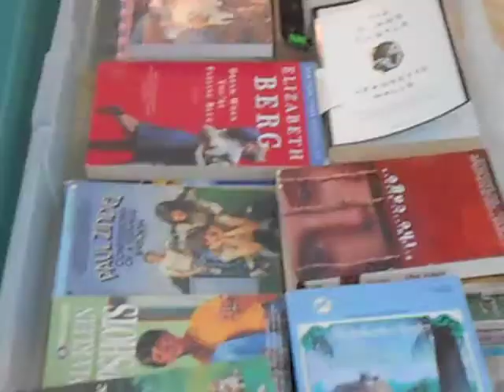Book-Related New Year's Resolution 2014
Check out the books below. These are all second-hand books, and a good portion are by authors I loved as a teen, and I couldn't resist collecting more now, even if they don't look awesome. Follow my progress on goodreads!

If you're a writer looking for an editor, please visit my

Aks, Patricia.   The Club
Beatty, Patricia.   Bonanza Girl
Berg, Elizabeth.   Dream When You're Feeling Blue
Brancato, Robin F. Facing Up
Byars, Betsy. The Burning Questions of Bingo Brown
Clements, Andrew. Extra Credit
Coman, Carolyn. Tell Me Everything
Conford, Ellen.     Lenny Kandell, Smart Aleck
Conford, Ellen.     Me and the Terrible Two
Crutcher, Chris.     Stotan!
Gish, Jen.             Mona in the Promised Land
Kerr, M. E.     Night Kites
Klein, Norma.     Mom, the Wolfman and Me
Klein, Norma.     Snapshots
L'Engle, Madeleine. Meet the Austins
L'Engle, Madeleine. Camilla
Landis, J.D.         Looks Aren't Everything
Lipsyte, Robert. One Fat Summer
Lowry, Lois.         Switcharound (#2 Caroline)
Mazer, Norma Fox.  After the Rain
Moskin, Marietta D.  I am Rosemarie
Okimoto, Jean Davies. Molly by Any Other Name
Peck, Richard.          Secrets of the Shopping Mall
Platt, Kin.                  Chloris and the Weirdos
Potok, Chaim.         My Name is Asher Lev
Reiss, Johanna. The Journey Back
Schmidt, Gary D.  Lizzie Bright and the Buckminster Boy
Sender, Ruth Minsky. The Cage
Snyder, Zilpha Keatley. The Velvet Room
Stone, Bruce.                 Half Nelson, Full Nelson
Sweeney, Joyce.         The Dream Collector
Sweeney, Joyce.         Right Behind the Rain
Taylor, Mildred D.          The Road to Memphis
Taylor, Mildred D.  Let the Circle Be Unbroken
Taylor, Mildred D.  Roll of Thunder, Hear My Cry
Voigt, Cynthia.          Elske
Voigt, Cynthia.         Bad, Badder, Baddest (Bad Girls #2)
Voigt, Cynthia.         Bad Girls in Love         (Bad Girls # 4)
White, Ellen Emerson. Friends for Life
White, Ellen Emerson. The Road Home
Zindel, Paul.                 Confessions of a Teenage Baboon
Zindel, Paul.                 A Begonia for Miss Applebaum
Zindel, Paul.        The Effect of Gamma Rays on Man-in-the-Moon Marigolds
Zindel, Paul.        The Amazing and Death-Defying Diary of Eugene Dingman
Zusak, Markus.    I Am the Messenger

Brasheres, Ann.    Sisterhood Everlasting
Collins, Paul.            Sixpence House
de Rosnay, Tatiana.    Sarah's Key
Jiles, Paulette.            Enemy Women
Lamb, Wally.            Wishin' and Hopin'
O'Brien, Tim.             Going After Cacciato
Pedersen, Laura.     Beginner's Luck
Robinson, Elisabeth.     The True and Outstanding Adventures of the Hunt Sisters
Smith, Betty.         Joy in the Morning
Warner, Marina. The Skating Party
Wilson, Susan.         The Fortune Teller's Daughter

Berr, Helean.                 The Journal of Helen Berr
Greene, Melissa Fay. There is no me without you
Royte, Elizabeth.         Garbageland
Walls, Jeanette. The Glass Castle
Yen Mah, Adeline.         Falling Leaves

This works out to
45 YA fiction
11 adult fiction
5 adult non-fiction/memoir

which is probably pretty representative!